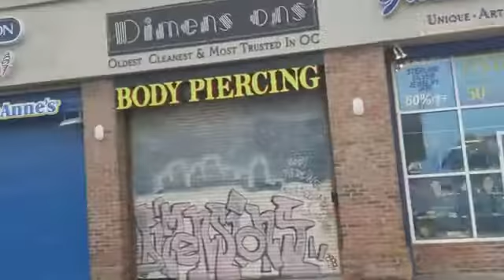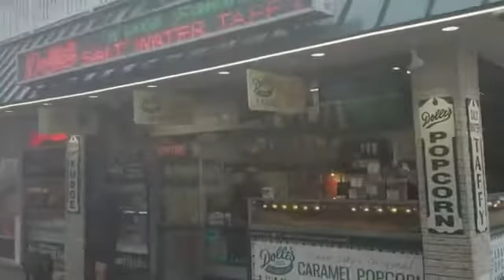Ocean City MD Boardwalk | October 11, 2017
Ride down the boardwalk on a rainy day...

Welcome to my Ocean City Cool's Ocean City MD videos.  I live between the beach & the bay in Ocean City MD and I share my daily adventures, events taking place & more...